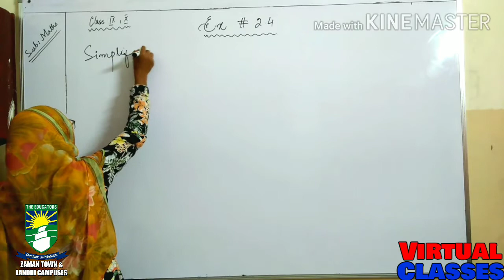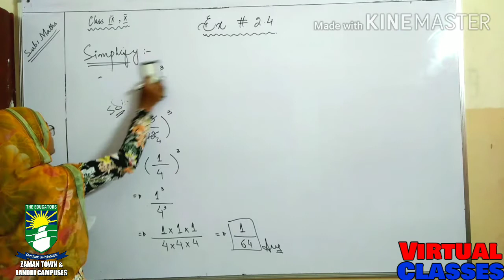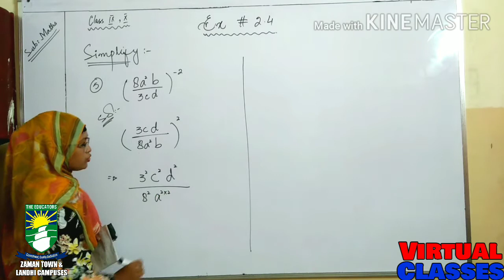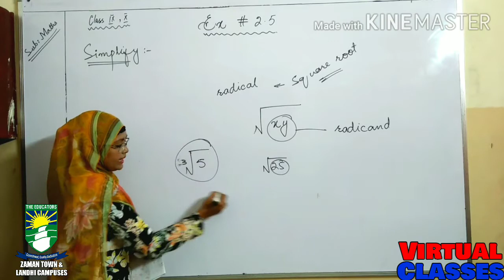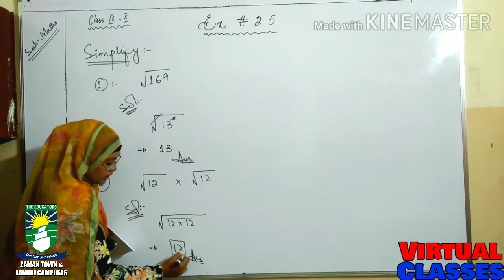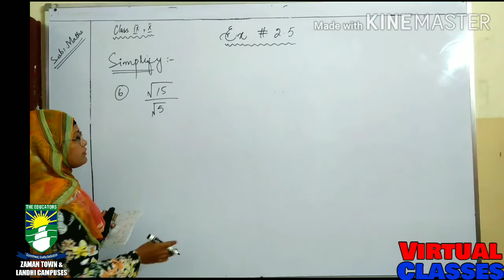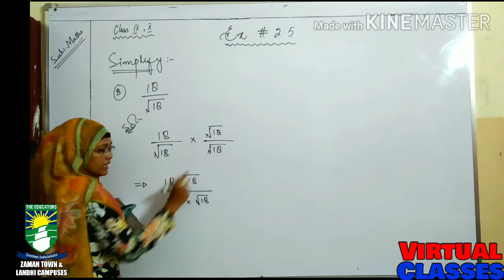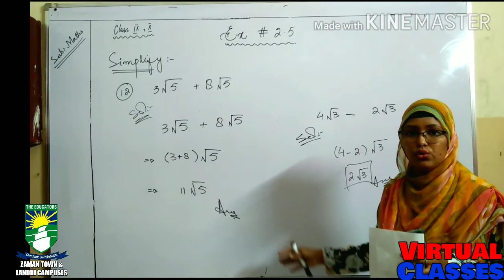Maths 9th & 10th Tenth Week